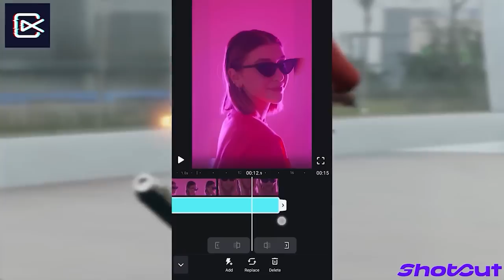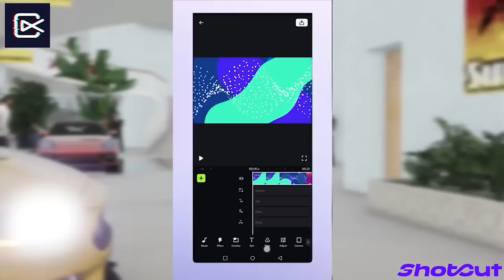GTA 5 : FRANKLIN'S NISSAN GT-R DESTROYED BY TOMMY VERCETTI | WEB SERIES മലയാളം #439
Today, TOMMY VERCETTI v/s FRANKLIN .. See what happens...

MY SPECS -
GPU: ZOTAC GAMING GeForce GTX 1660 Ti 6GB GDDR6
CPU: AMD Ryzen 5 3600XT
Memory: 16 GB RAM Corsair Vengeance DDR4 3200MHZ
Current resolution: 1920 x 1080, 75Hz
Operating system: Windows 10
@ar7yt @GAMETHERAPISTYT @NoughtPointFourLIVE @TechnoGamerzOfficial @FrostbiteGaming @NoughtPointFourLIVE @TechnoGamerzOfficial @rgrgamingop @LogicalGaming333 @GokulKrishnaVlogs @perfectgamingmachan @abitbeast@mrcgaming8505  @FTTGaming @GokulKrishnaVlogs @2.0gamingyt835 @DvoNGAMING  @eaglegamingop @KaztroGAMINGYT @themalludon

gta v
gta online
techno gamerz
bb gaming
hindustani gamer
chapati gamer
gold cars
frostbite gaming
continentalgt650
gt650
royalenfieldhimalayan